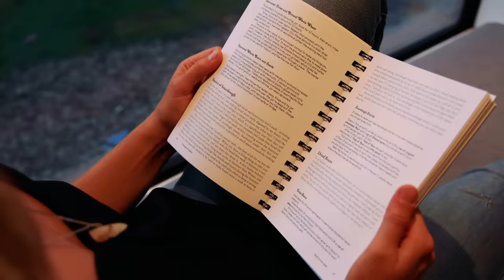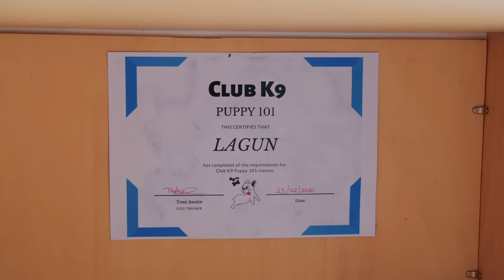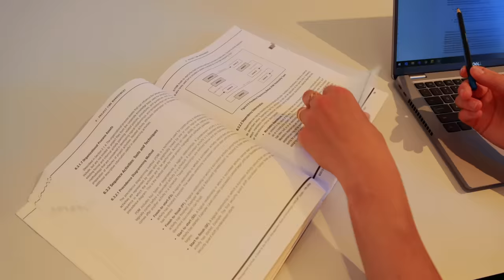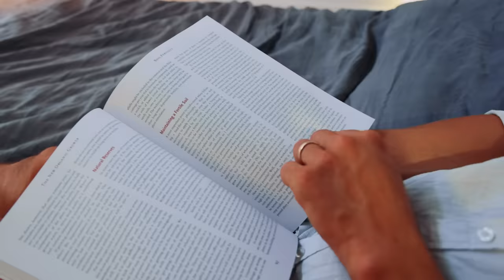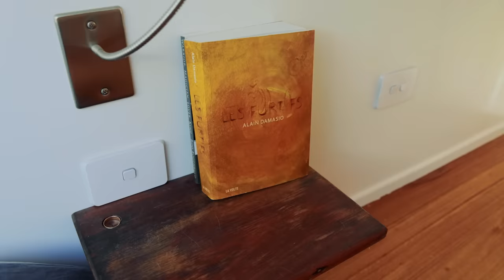This Tiny House Is What Dreams Are Made Of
This incredible, modern, fully-off-the-grid, DIY tiny house is the stuff that dreams are made of. Inspired by permaculture principles, this stunning tiny house is filled with the special kinds of features you only ever find in do-it-yourself builds.

Thomas and Caroline decided to build a tiny house as part of a plan to start a market garden business. To save money, they came up with the brilliant idea of finding land for their business and building a tiny house they could take onto the land with them. Despite not having any prior experience in construction, the couple tackled the build and just over a year later they are now living in their dream tiny house.

This tiny home is totally solar powered and even heats its own water using solar thermal tubes on the roof.  The home collects rain-water and also has a clever under-deck rainwater harvesting system. Soon, the home will be surrounded by permaculture-inspired market gardens. This tiny home tour is definitely one you don't want to miss!

We hope you enjoy the full tour of this inspiring build.

Presented and Produced by: Bryce Langston
Camera: Rasa Pescud & Bryce Langston
Editing: Rasa Pescud